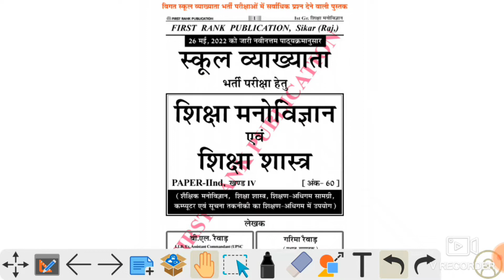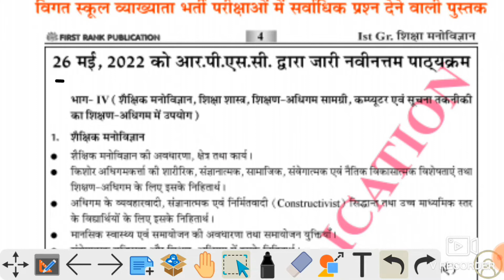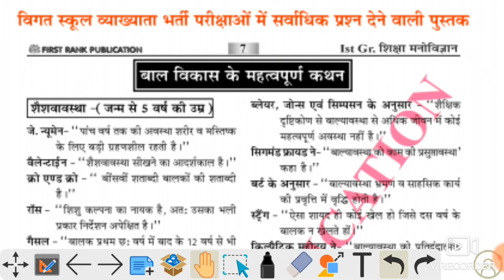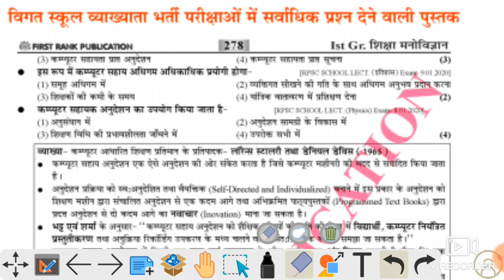First Rank Psychology |स्कूल व्याख्याता |शिक्षा मनोविज्ञान एवं शिक्षा शास्त्र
First Rank Publications की B.L.Rewar सर की
किताब ओनलाइन खरीदने के लिये नीचे दिए गए लिंक पर क्लिक करें। 👇👇👇
ओर Amazon पर First Rank Publications B.L.Rewar Search करें।
इसके अलावा भी आप इस लिंक से कोई भी किताब उसके नाम से Search करके खरीद सकते है।

RPSC 1st Grade 2022 || विद्यालय...
school lecturer commerce prep...
first grade first paper class | sc...
Deled result के बाद फेल अभ्यर्थी परे.
3RD GRADE TEACHER SYLLAB...
10:00PM- REET मुख्य परीक्षा 2022 ...
राजस्थान GK ||1857 की क्रांति || क्ला...
psycho ko kaise tyar kare reet,s...
ANTIBIOTIC GK-438 | राजस्थान_...
Part 1: भारत के परंपरागत वस्त्र (Trad...
गुप्त काल के बार-बार परीक्षा में ...
CTET DECEMBER FREE MOCK...
3rd grade sst best book
3rd grade sst book
first rank classes sikar
reet mains book
3rd grade book
3rd grade new book
first rank sst book
reet mains book review
3rd book
3rd grade book review
3rd grade books
best book for 3rd grade teacher
development of literature art and...
first rank book
reet book review
reet mains ke liye best book
reet mains new book
reet mains sst book
reet sst book
rpsc first grade
sst 3rd grade book
third grade book